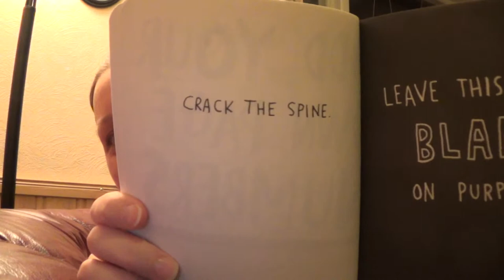Wreck this journal ♥ Break the spine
It hurt... For us both